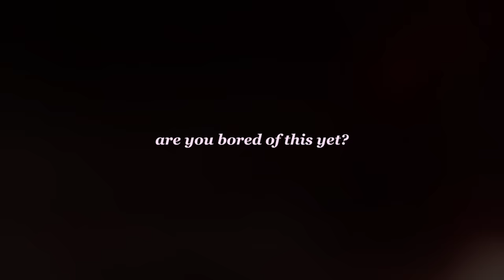[SUB ] Shower routine 🧼 | สครับผิว 🖐🏻, body care 🤍, glowy skin ✨, ดูแลผิวกาย 🧖🏻‍♀️l Beamsareeda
ITEMS: ✨
 Eucerin Urea Repair Plus

FAQ:
- age: 23
- height: 161cm
- Camera: Canon g7x Mark II